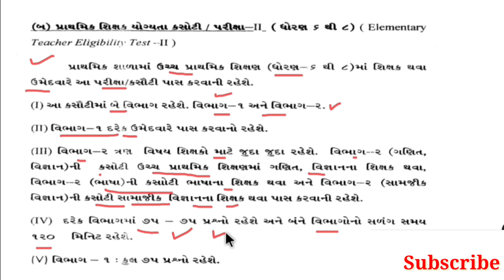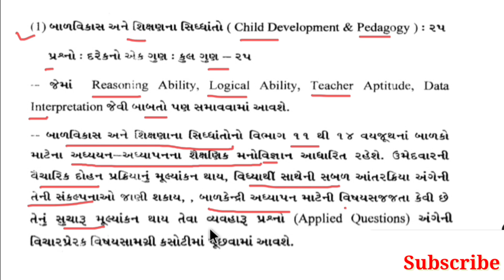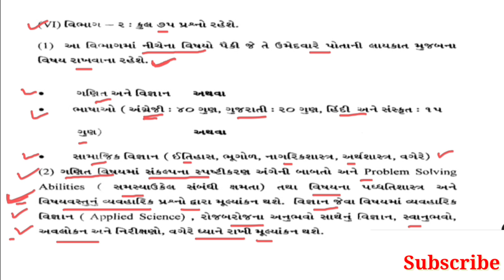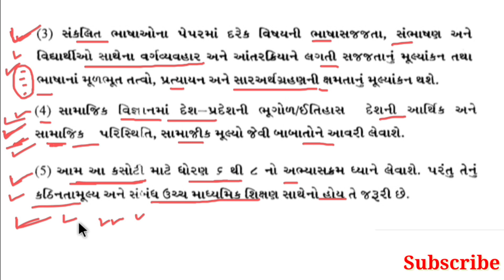TET 2 SYLLABUS 2022 GUJARAT | Tet-2 Exam Syllabus | Tet 2 Syllabus (std. 6 to 8)| ટેટ - ૨ અભ્યાસક્રમ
👉 Tet 2 Exam Syllabus 2023 વિભાગ મુજબ સચોટ માહિતી

👉 Tet 2 Syllabus 2022 ( ભાષા માટે, લઘુત્તમ ગુણ તથા ટેટ પ્રમાણપત્ર માન્યતા) ખાસ :- ભાષાના સિલેબસ માટે

👉 Tet Exam Old Paper Solution...

(1) Tet 2 Paper Solution 2017 Part 1

(2) Tet 2 Paper Solution 2017 Part 2 (Social Science)

(3) Tet 2 Paper Solution 2017 Part 2 (Language)

(4) tet 2 paper solution 2015 part 2 ( social science)

👉 ગુજરાતી વ્યાકરણને લગતાં વિડીયો લીંક.

(૧) વિરામચિહ્નો વિશે...

(૨) કૃદંત.

(૩) વાક્યના પ્રકારો...

(૪) સમાસ અને તેના પ્રકારો

(૫) અલંકાર અને તેના પ્રકારો

(૬) ક્રિયાપદ અને તેના પ્રકારો

(૭) સર્વનામ અને તેના પ્રકારો

(૮) વિશેષણ અને તેના પ્રકારો

(૯) નામ અને તેના પ્રકારો

(૧૦) ગુજરાતની સાહિત્ય સંસ્થાઓ..

(૧૧) નિપાત અને તેના પ્રકારો..

(૧૨) દ્વિરુકત અને રવાનુકારી શબ્દો..

(૧૩) કર્તરિ, કર્મણિ , ભાવે, પ્રેરક તથા પુનઃ પ્રેરક વાક્ય...

(૧૪) છંદ અને તેના પ્રકારો. ભાગ -૧

TET 2 Syllabus 2022
ટેટ 2 અભ્યાસક્રમ 2022
tet syllabus 2022 in Gujarat